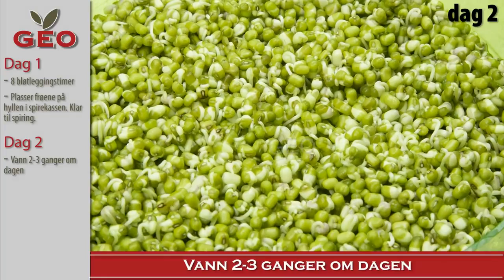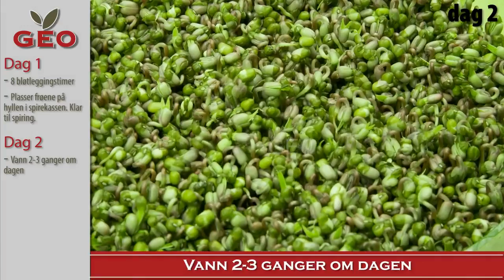Spiring av mungbønner